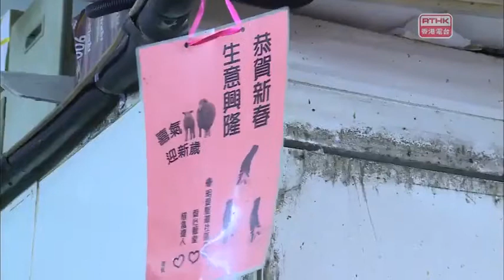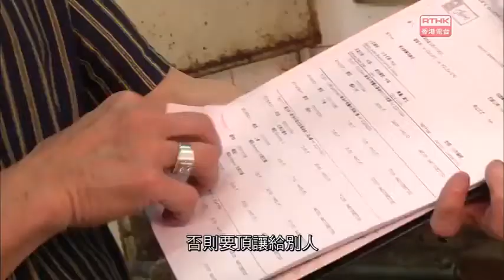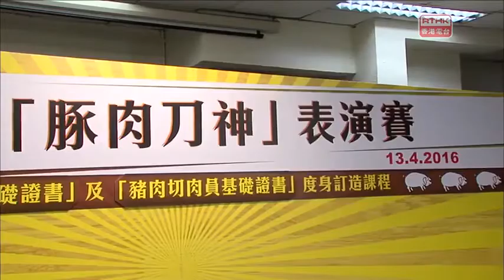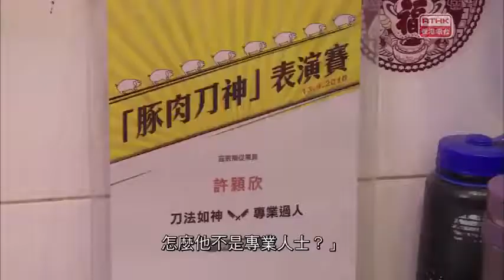鏗鏘集2016：巾幗不讓鬚眉，鬚眉不讓巾幗